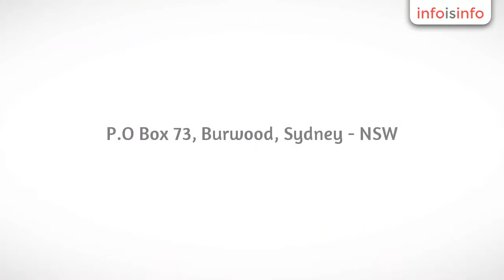Health in Burwood - Fluro Fitness Sydney - InfoIsInfo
Fluro Fitness Sydney, Health in Burwood.

Since 2000, Fluro Fitness Sydney has been offering a variety of training programs catering to all levels of fitness and abilities, we are knowledgeable and experienced. As your very own personal trainers, we are going to change the way you look at yourself.

Cardiovascular conditioning, Fat loss, Circuit training, Boot camp training, Male and female fitness, Fitness for mums, Nutrition advice and nutrition programs